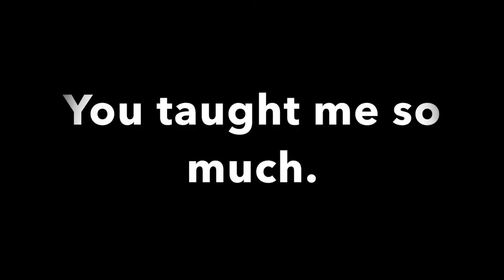2014 Dancing with Orlando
This video is about 2014 Dancing with Orlando